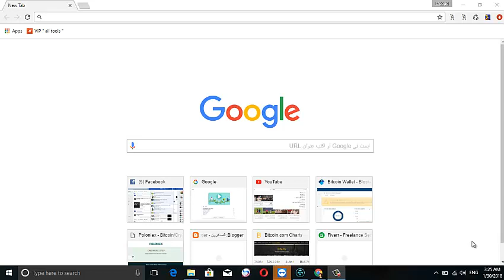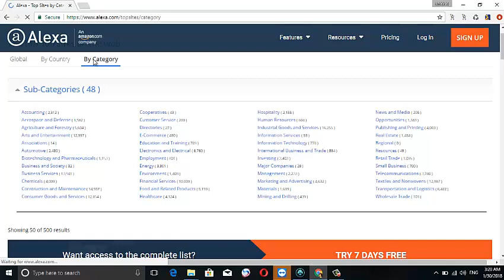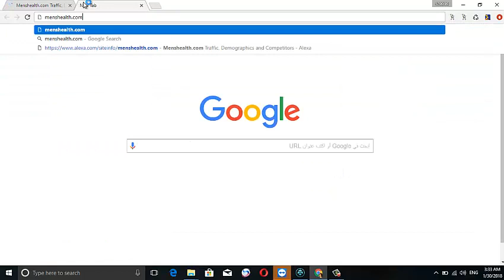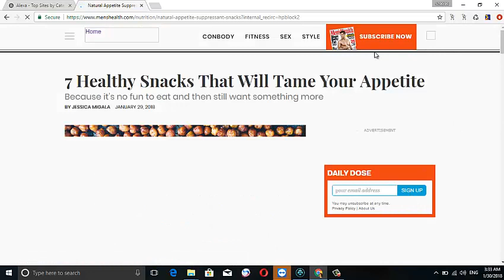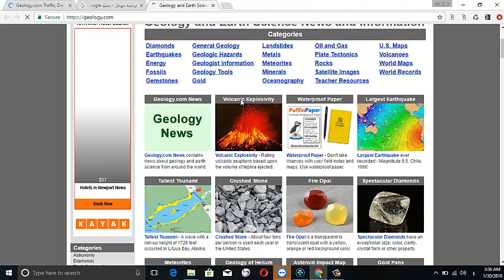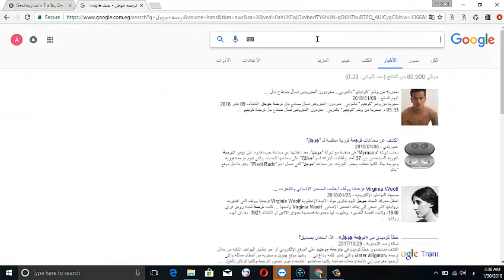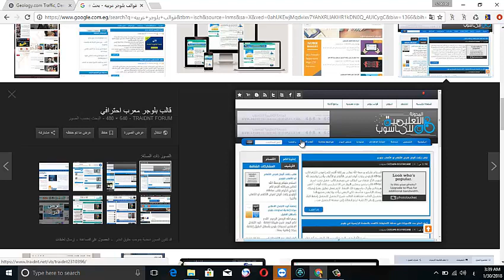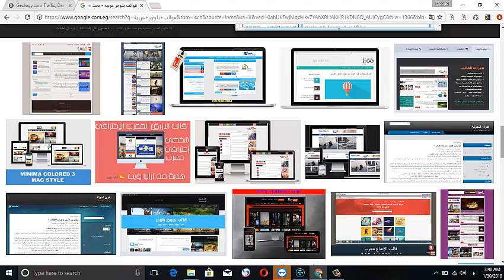اعاده لجزء اختيار المجال